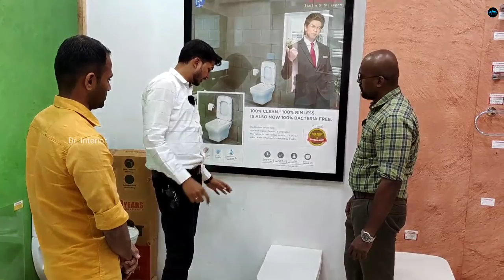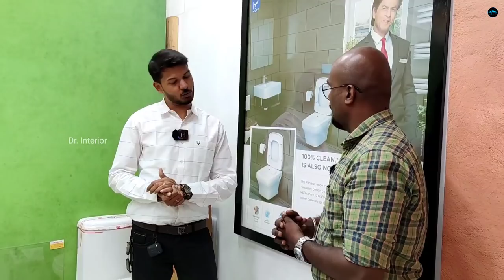Tankless closet for smart toilet|Closet New trends 2022|Concealed vs tankless closet|Dr. Interior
Tushar flooring selections
8/944,
Opp. Cosmopolitan club
Kadamkode
karingarapilly
palakkad-678551
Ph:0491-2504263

What is a tankless toilet?
A tankless toilet does not rely on a tank of water to clear the bowl. Instead, it receives water from a supply line that has a high enough pressure behind it to force waste through the drainage system. It uses the same amount of water as the tank toilet, but the water enters the fixture at greater pressure

Dr. Interior
Business promotion  &
Interior Consultation
please contact

🌟.Query Solved.
Dr. Interior
Closet
water closet
closet malayalam
water closet malayalam
tankless closet
tankless wc
tankless wc malayalam
thankless closet malayalam
closet malayalam
tankless closet malayalam explanation
tankless closet explanation
tankless closet installation
commode installation
tankless commodes
tankless commode installation
tankless closet advantage
tankless closet disadvantage
tankless closet price
tankless commode price
rate of tankless closet
Price of tankless closet
concealed Flush tank
concealed flush tank installation
concealed flush tank advantage
concealed fluah tank disadvantage
concealed flush tank complaints
concealed flush tank price
price of concealed flush tank
concealed flush tank application
different between concealed flush tank & tank less water closet
water closet
water closet explained
water closet explanation malayalam

0:00 - Intro
0:42 - Water closet
0:45 - Concealed flush tank closet
0:51 - Tankless closet
02:00 - Plumbing ideas
02:23 - Concealed water tank
02:56 - Concealed wc
03:06 - plumbing malayalam
03:30 - Plumbing kerala
04:50 - Concealed water tank installation
05:44 - concealed wc installation
06:07 - Complaints of concealed water closet
07:09 - Complaints of concealed water closet
07:58 - Warrenty of concealed wc
08:16 - price of concealed flush tank
09:04 - Rate of concealed wc
10:04 - Tankless water closet
10:19 - Tankless wc
11:01 - Tankless closet
11:21 - Installation of Tankless water closet
12:10 - Complaints of Tankless water closet
12:34 - Wall mounted water closet
13:07 - Automated Tankless water closet
13:36 - Warrenty of Tankless wc
14:00 - price of Tankless water closet
14:10 - Tankless water closet price
15:16 - Advantages of Tankless closet
15:36 - sanitary were
16:16 - Rate of closets
16:56 - Closet price
17:10 - Automatic Water closet
17:40 - service and network
19:42 - Outro
20:26 - End

My Gadgets :
Camera : MI 10 T Pro
Mic         : Rode Go 11
Tripod    : Ziyum 10
Gimbal   : Dj Ozmo 4
Lights     : Simpex professional video Led light